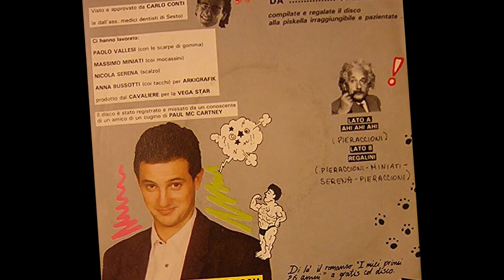Ahi Ahi Ahi - Leonardo Pieraccioni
Pieraccioni - Miniati - Serena 1981